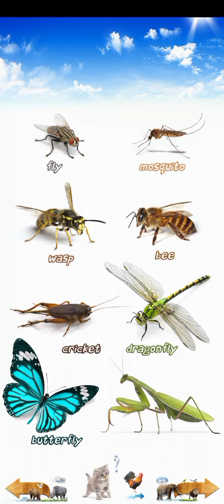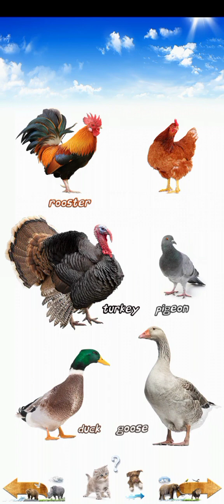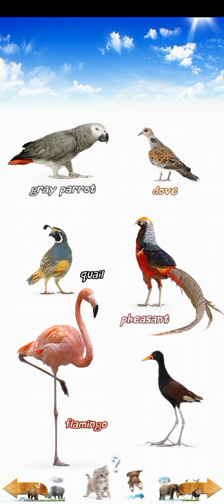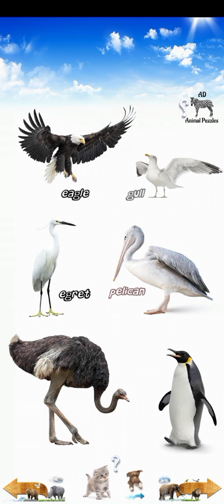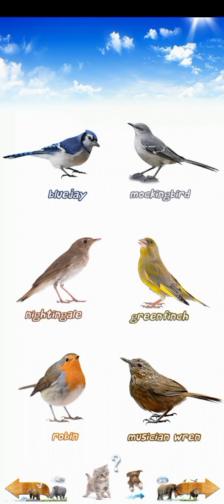Animal Kingdom Names and Pictures 5